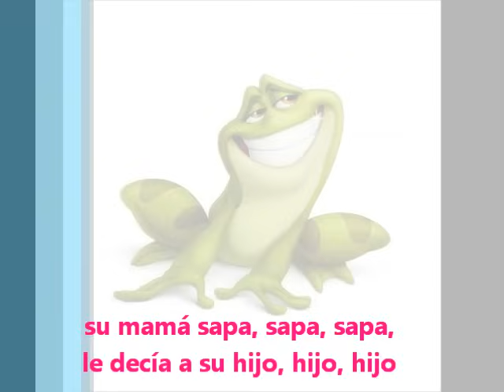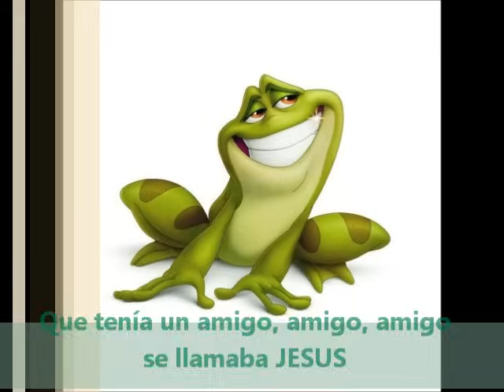EL SAPO - con letra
Este era un sapo, sapo, sapo
Que nadaba en el río, río, río
Con su traje verde, verde, verde,
que temblaba de frío, frío, frío,
su mamá sapa, sapa, sapa,
le decía a su hijo, hijo, hijo
Que tenía un amigo, amigo, amigo
Que se llama JESUS